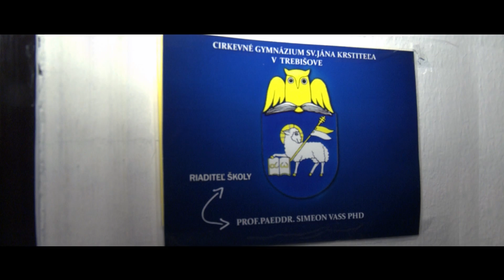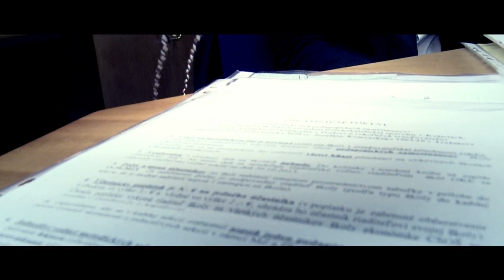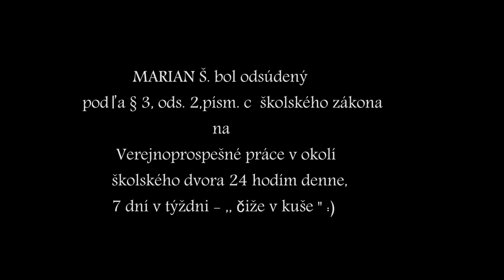únos tr knihy 4 A by zolidiver